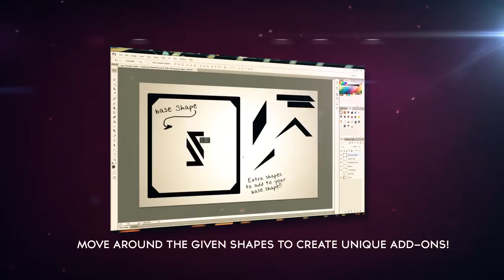Logo Concept Creator Promo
Just a nice simple promo I made for a giveaway that my friend Jess is having. :)
I dont usually makes promos so this is sortof a new experience, so please dont give me any hate, im still learning :)